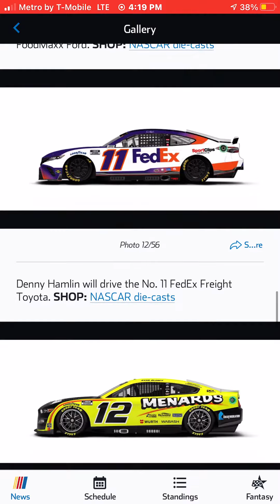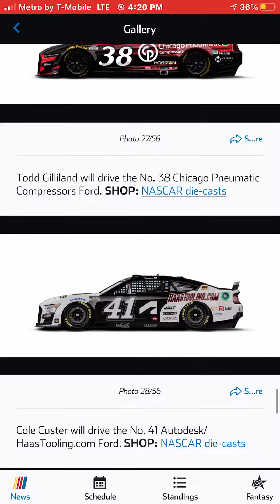Every Paint Scheme That’ll be raced at